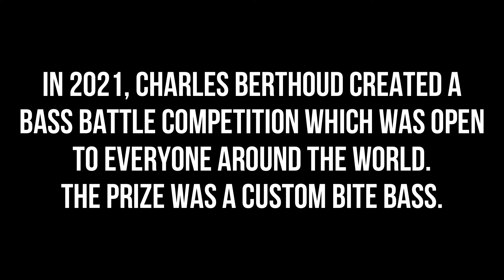That Time I Played Bass with Charles Berthoud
In 2021, Charles Berthoud created a bass battle competition which was open to everyone in the world. The prize was a custom BITE bass.
Here is my submission from December, 2021.